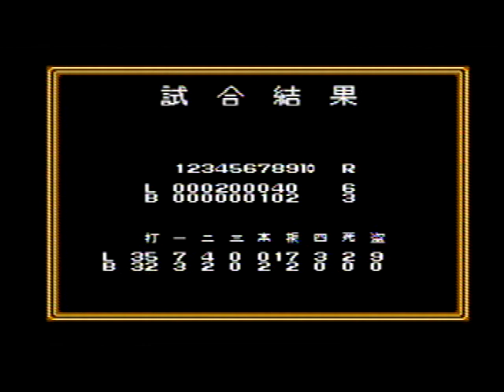がんばれペナントレース！ (22)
発売元：KONAMI / コナミ（2M）
　　　【PENNANT RACE MODE】
ライターズ (西武ライオンズ) vs ブレインズ (阪急ブレーブス)
ペナントレースの続きで公式戦14戦目です
球場は「ウエスタンスタジアム（甲子園球場）」です

[ 7:56 ] ファインプレー

[ 22:31 ] 8回表の攻撃

[ 27:43 ] 9回裏の守備

【 がんばれペナントレース！ 】再生リスト